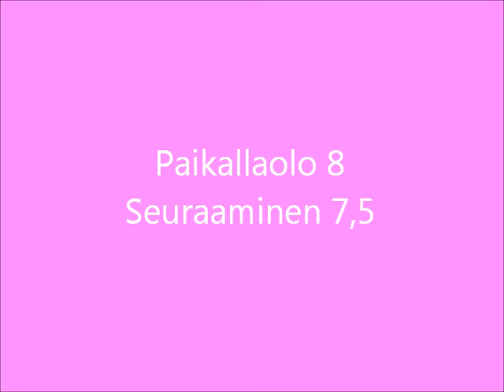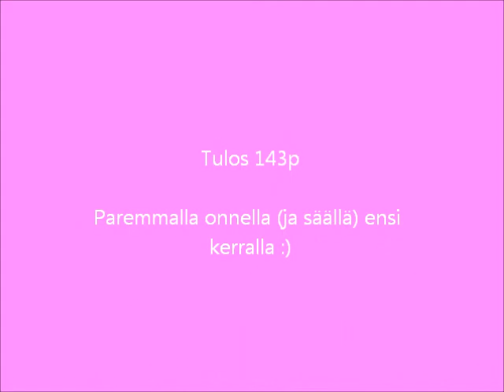Sani tokokoe 1.9.2013